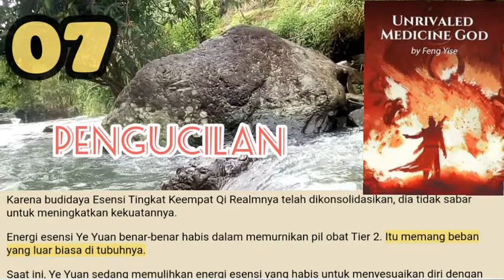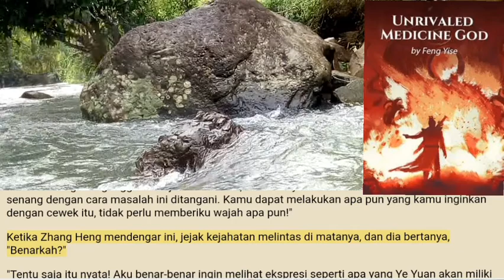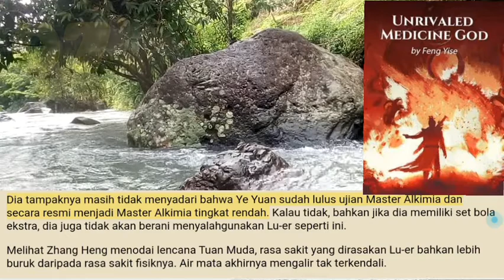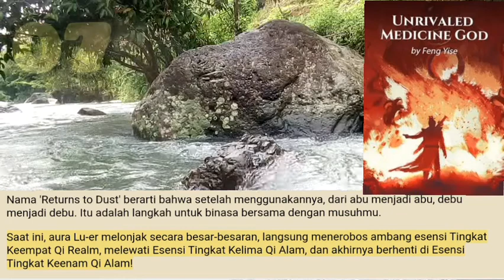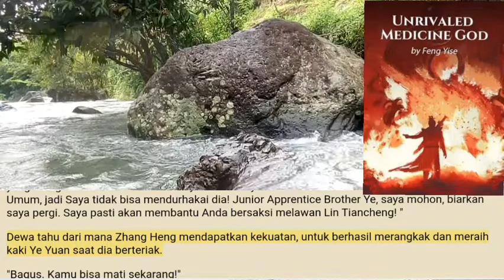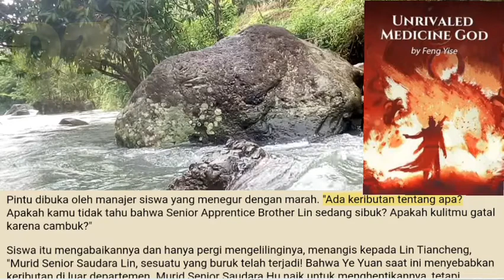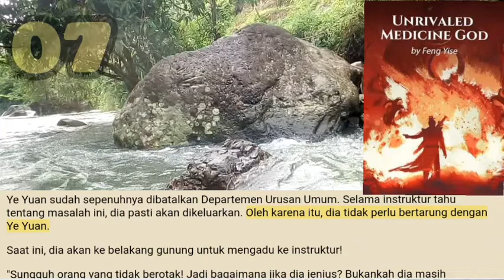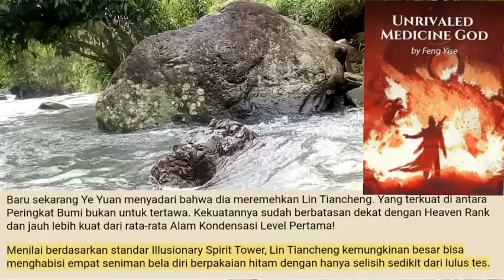Pengucilan, Unrivaled Medicine God season 7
Ye Yuan benar-benar masih agak takut pada Feng Zhirou. Gadis ini terlalu disengaja. Siapa yang tahu jika dia mungkin tidak bahagia suatu hari nanti dan menikamnya dengan pedangnya lagi? Ye Yuan tidak memiliki kepercayaan diri untuk menghindar lagi.
Dia bisa mengabaikan ahli Alkimia Roll of Honor, tapi dia tidak bisa mengabaikan ahli tentang Martial Roll of Honor. Feng Zhirou berada di peringkat tiga di Martial Roll. Jika dia benar-benar datang dengan pedangnya lagi suatu hari, kehidupan Ye Yuan mungkin akan berakhir.

storian gallery